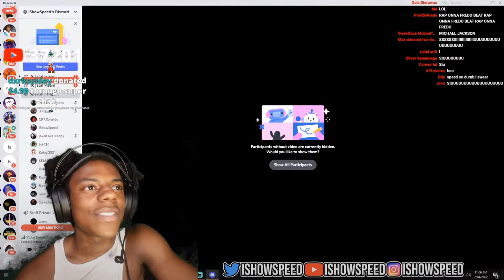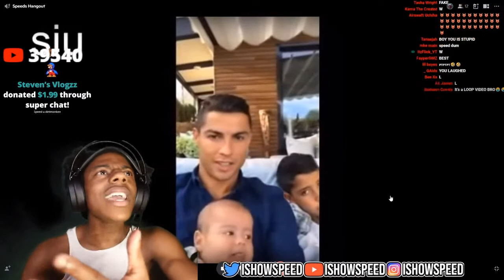IShowSpeed & Ronaldo Discord Video Call